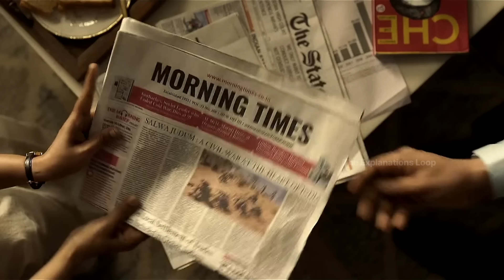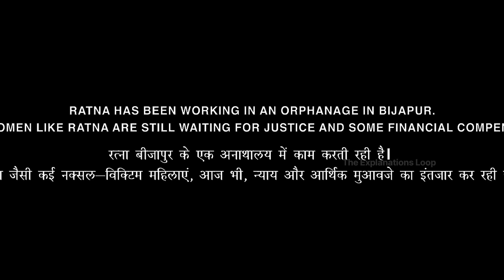Bacche ko khone par kaise legi Naxal se Badla/Bastar: The Naxal Story 2024 Movie Explained in Hindi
Bastar: The Naxal Story Explained in hindi,Bastar: The Naxal Story full movie,Bastar: The Naxal Story full movie explained in hindi,thriller movie explained in hindi,suspense thriller movies explained in hindi,the Explanations Loop,adah Sharma